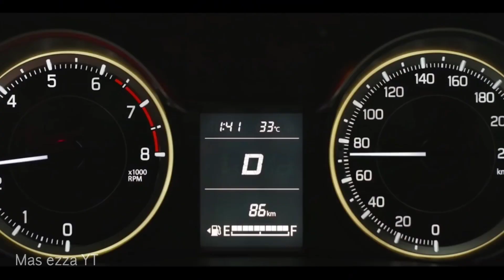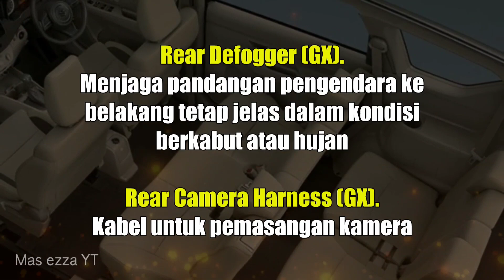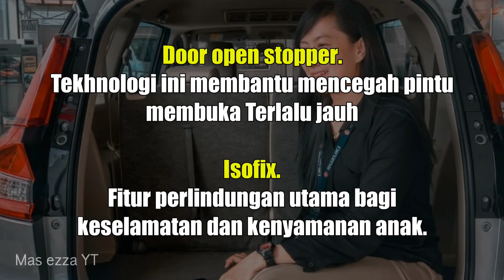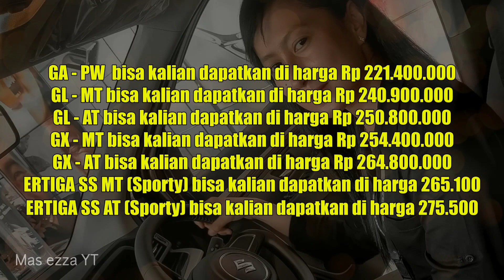Review spesifikasi dan harga Suzuki All new Ertiga 2022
SUZUKI ALL NEW ERTIGA

KAMI PERCAYA BERKENDARA BUKAN HANYA SEBUAH PERJALANAN.
BERSAMA KELUARGA, BANYAK CERITA DAN KEHANGATAN TERCIPTA DARI SEBUAH PERJALANAN.

Rasakan pengalaman menyenangkan bersama orang-orang tercinta dengan kendaraan yang mampu memberikan kenyamanan,performa irit dan bertenaga, serta kebanggaan memilikinya.

Kelebihan dan kekurangan Suzuki Ertiga
merupakan salah satu faktor yang penting untuk dijadikan pertimbangan para konsumen sebelum membeli mobil ini.

Seperti yang kita tahu, Ertiga merupakan salah satu Low MPV andalan Suzuki yang pertama kali diperkenalkan pada ajang Indonesia International Motor Show atau IIMS pada tahun 2010.

Saat pertama kali diperkenalkan, mobil ini langsung menjadi penantang dari Toyota Avanza. Di awal kehadirannya memang sempat mencatat penjualan yang cukup menggiurkan.

Selang beberapa tahun, Ertiga mendapatkan facelift hingga generasi terbarunya pun hadir dengan wajah dan mesin anyar.

Tetapi tentu, seperti mobil pada umumnya, Ertiga pun memiliki kelebihan dan kekurangan sendiri.

Dengan mengetahui hal ini, para konsumen pun akan dapat mempertimbangkan kelebihan dan kekurangan tersebut sesuai dengan kebutuhan masing-masing sebelum membeli Suzuki Ertiga.

Lalu kelebihan dan kekurangan apa saja yang dimiliki Suzuki Ertiga ini?

Perlu di catat, Harga berikut tidak mengikat, dan dapat berubah sewaktu-waktu.

Untuk pemesanan all new Ertiga Wilayah kota kabupaten Pekalongan dan batang.

Hubungi marketing counsulant kami.
Yulina Rafika di nomor 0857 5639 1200
Atau bisa langsung mengunjungi di website kami di